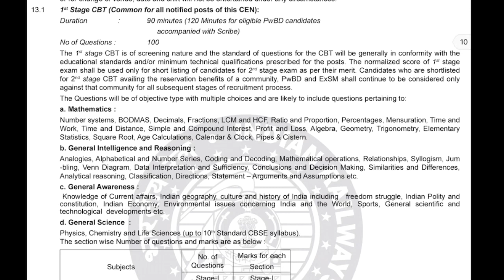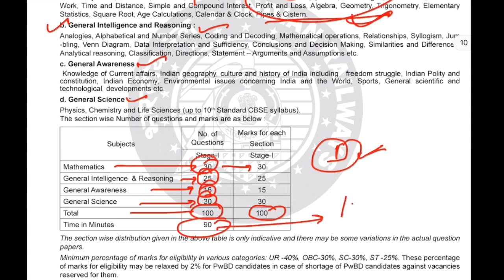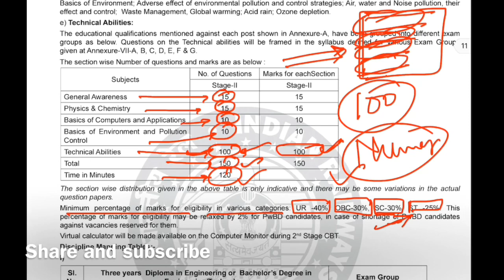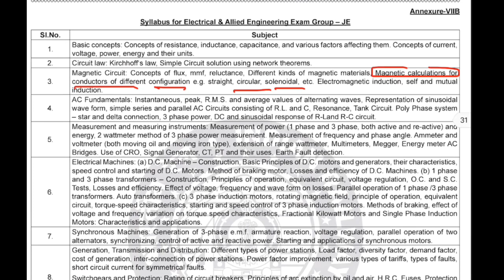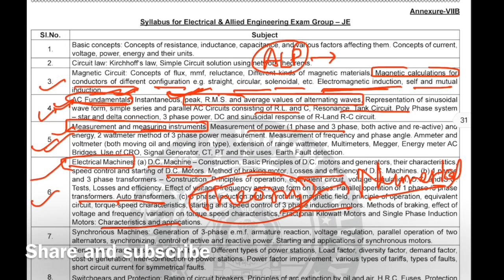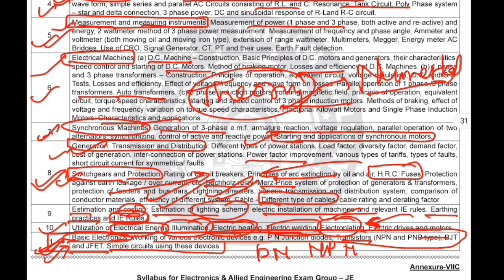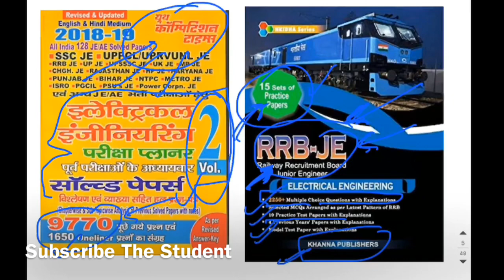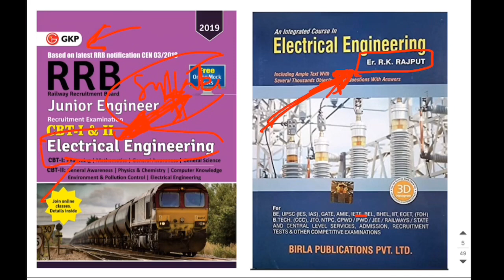RRB JE Electrical Engineering complete Syllabus/ कौन सी book available हैं? / RRB JE Electrical Book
For pdf join telegram group.
आप pdf telegram group me add होकर download कर सकते हैं।